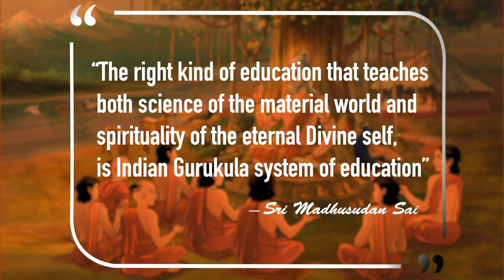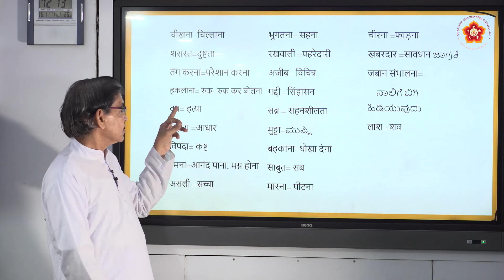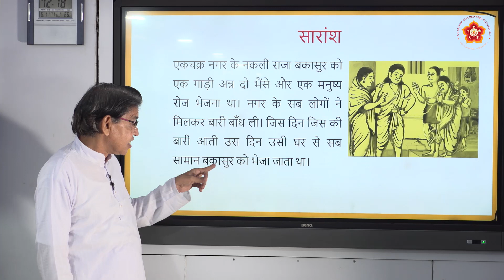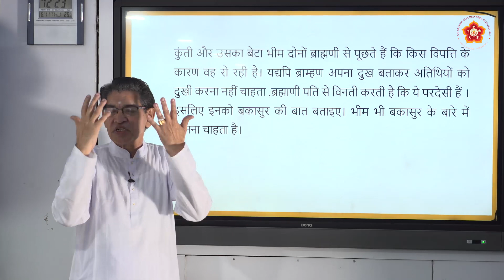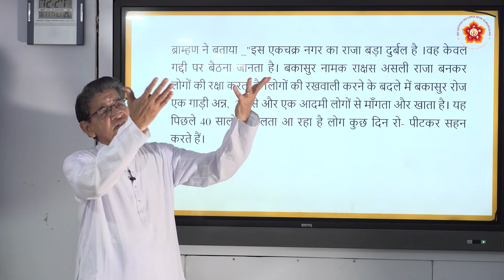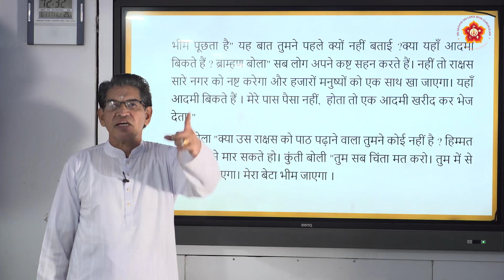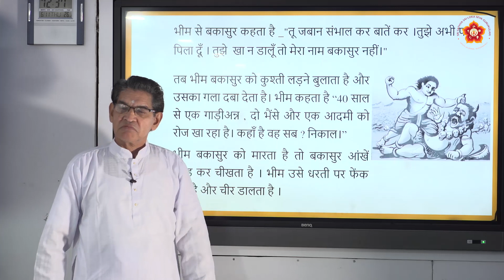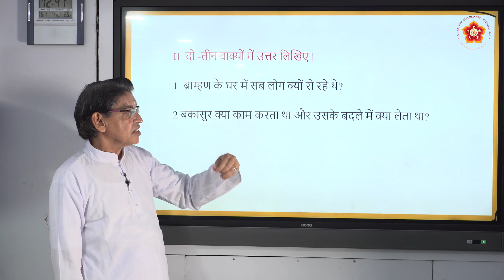9th State|Hindi|Bheem our Rakshas (भीम और राक्षस)|Sri Govind Bhat|Part 1 of 2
Lesson ID: 819
Grade: 9th
Subject:  Hindi
Syllabus:  State
Medium:  English, Kannada
Chapter Name:  Bheem our Rakshas (भीम और राक्षस)
Part 1 of 2